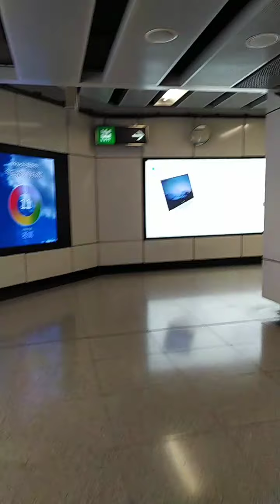16 August 2020